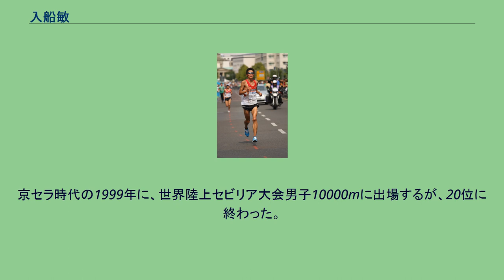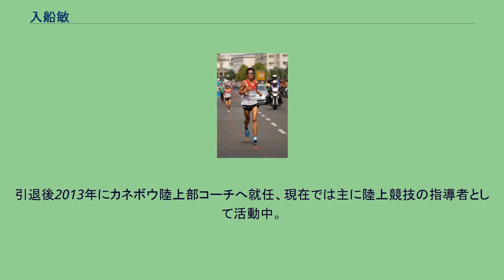入船敏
入船 敏（いりふね さとし、1975年12月14日 - ）は、日本の陸上競技長距離走・マラソン元選手・現指導者。
鹿児島県日置市（旧・日置郡伊集院町）出身。
身長：176 cm、体重：59 kg。
世界陸上競技選手権（男子10000m1回・男子マラソン2回の合計3大会）・アジア競技大会（男子マラソン1回）日本代表。
鹿児島商業高等学校卒業後、1994年京セラ入社。
男子陸上競技部が廃部したため、2000年に伊藤国光監督（当時）率いるカネボウへ移籍。
同カネボウ陸上競技部には、2000年シドニーオリンピック男子10000m7位入賞・現マラソン日本記録保持者の高岡寿成現監督らが所属、入船自身ライバルながらも尊敬する選手として高岡の名を挙げていた。
また実弟の入船満（現在は高校教師）もかつて陸上競技選手として活躍し、順天堂大学在籍時は4年連続で箱根駅伝を走り、4年次には1区で区間賞を獲得、卒業後は兄と同様2008年までカネボウに所属していた。
京セラ時代の1999年に、世界陸上セビリア大会男子10000mに出場するが、20位に終わった。
カネボウ時代の2002年、フルマラソンに初挑戦。
同年3月のびわ湖毎日マラソンが初マラソンだったが、30Kmを過ぎて先頭集団から遅れ初め11位に留まった。
その後もマラソンではスランプが続いていたが、2005年2月の別府大分毎日マラソンでは30Km過ぎに自らスパートしてから独走となる。
レース終盤でペースが落ちたものの、初めて2時間10分を切る当時の自己記録でマラソン初優勝を果たした。
その後世界陸上ヘルシンキ大会男子マラソン代表に選出されたが、2005年8月の本番レースでは6年前の世界陸上の成績同様、20位に終わった（男子マラソン団体戦では金メダルを獲得）。
2006年2月の東京国際マラソン（同年限りで東京国際は最後の大会）では4位に入り、同年12月開催のドーハアジア競技大会男子マラソン代表に選ばれたが、3位入賞・銅メダルを獲得した大崎悟史らにあと一歩及ばず4位に留まり、メダル獲得はならなかった。
2008年12月の福岡国際マラソンでは、優勝のツェガエ・ケベデ（エチオピア）とは3分以上の差をつけられたが、日本人トップの2位に入り自己ベスト記録をマーク。
これにより、世界陸上ベルリン大会男子マラソン代表に即内定となった。
2009年8月の世界陸上ベルリン大会男子マラソン本番では、8位入賞には届かなかったものの、通算3回目の世界陸上で自己最高順位の14位に入った（男子マラソン団体戦では銅メダルを獲得）。
オリンピックにも男子マラソン日本代表を目指して、2004年アテネ大会・2008年北京大会・2012年ロンドン大会の国内選考会に出場するも、芳しい成績を残せず五輪選出は果たせなかった。
2012年12月の福岡国際マラソンを自身現役最後のレースとして出走したが、途中足を痛めた影響でリタイアに終わる。
引退後2013年にカネボウ陸上部コーチへ就任、現在では主に陸上競技の指導者として活動中。